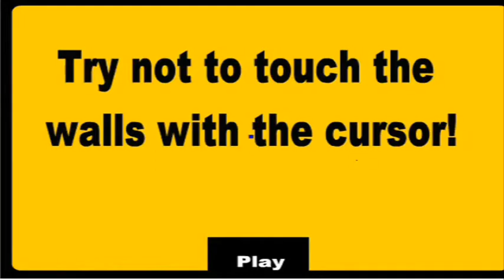loquendo troleando a anubis XD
hola esta vez vengo por otro video sobre anubis el depredador cae de presa por una tonta broma que hizo a wolf su perro de cazeria en su computadora XD